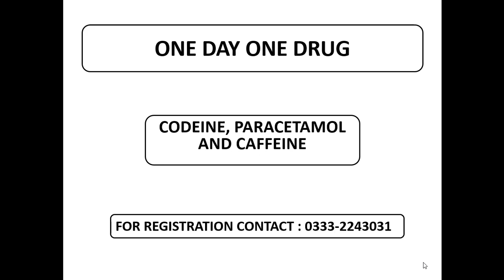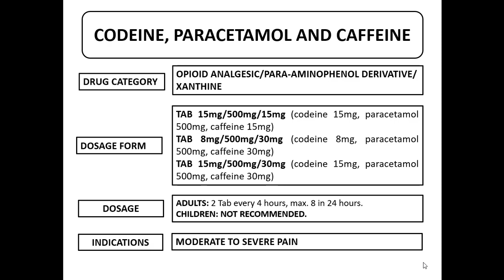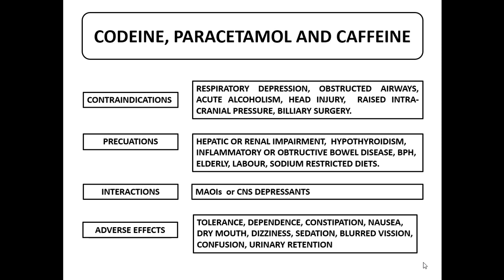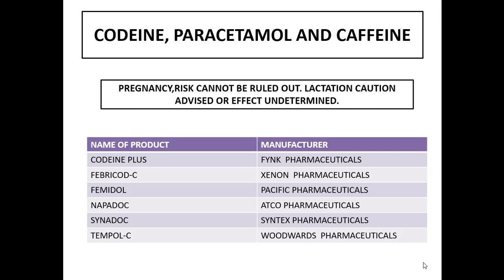Paracetamol + Codeine + Caffeine - One Day One Drug - MSQ Foundation